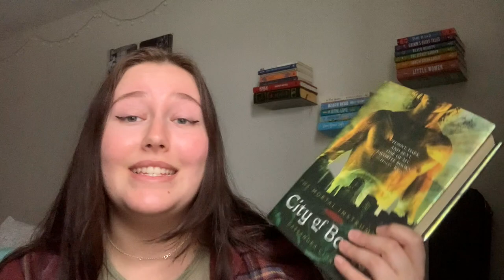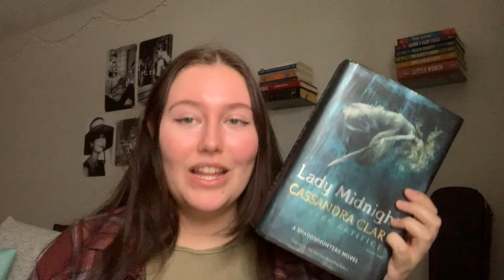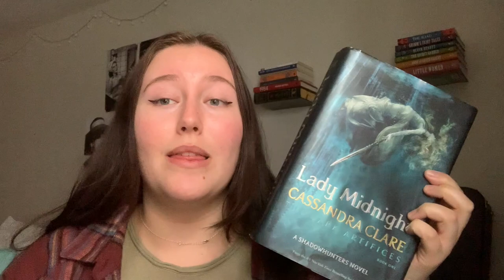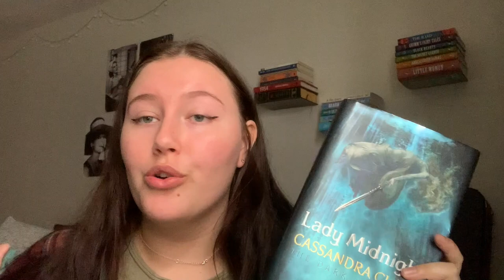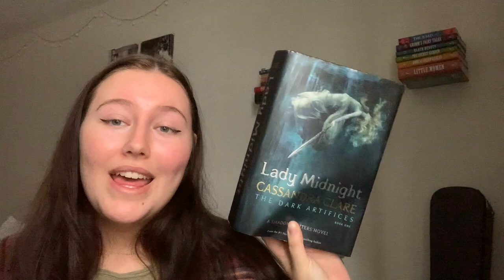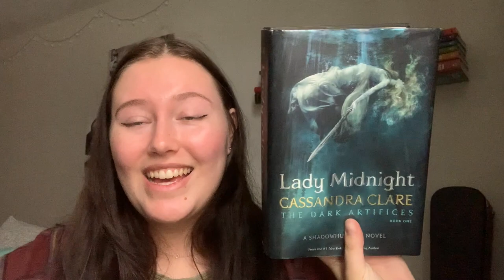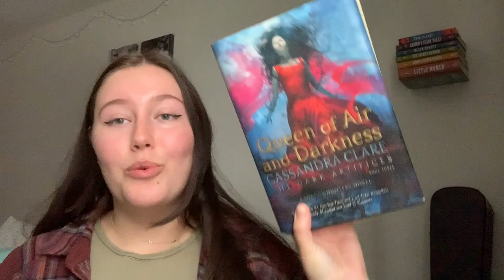Shadowhunter Book Tag!!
I love all four of these series so so much and I had an amazing time filming this video for you guys! Obviously, I would sell my soul for Will Herondale so I may be slightly biased in that sense but I hope you all enjoy hearing my opinions and I would love to hear yours!!

- Goodreads: @beccaherondale